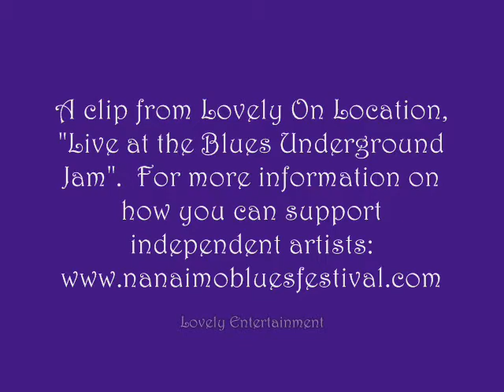Lovely On Location: Blues Underground Jam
Haunting vocals, a smooth sax, tossed in with a delicious ensemble make this rendition of a classic unforgetable!